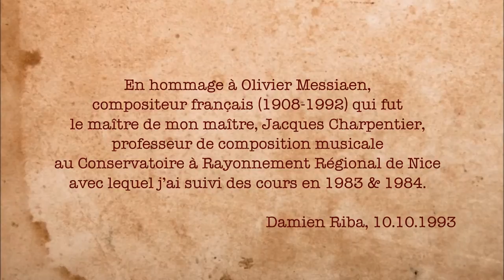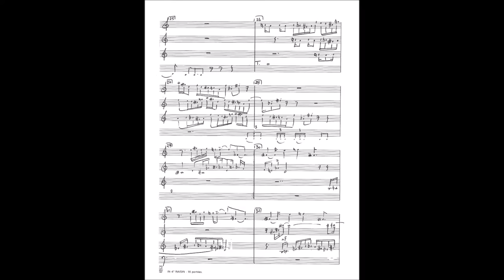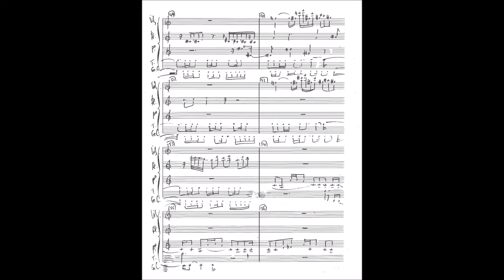Messiah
"En hommage à Olivier Messiaen,
compositeur français (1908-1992) qui fut
le maître de mon maître, Jacques Charpentier,
professeur de composition musicale
au Conservatoire à Rayonnement Régional de Nice
avec lequel j'ai suivi des cours en 1983 & 1984."

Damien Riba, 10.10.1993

Jacques Charpentier est un compositeur et un organiste français né à Paris le 18 octobre 1933. Enfant, il commence seul l'apprentissage de la musique au piano. De 1950 à 1953, il travaille avec Jeanine Rueff, puis part pour l'Inde et s'initie à la musique traditionnelle hindoue, à Bombay et Calcutta. Il y restera dix-huit mois, ce séjour s'avérant décisif pour son évolution musicale à venir. De retour en France, en 1954, il travaille la composition avec Tony Aubin et la philosophie de la musique avec Olivier Messiaen au Conservatoire de Paris. Jacques Charpentier est aussi l'auteur d'ouvrages didactiques sur le chant grégorien et sur la musique de l'Inde. Il est marié à la mezzo-soprano Danielle Vouaux-Charpentier. Il a reçu le Prix Koussewitski en 1966 et le Grand Prix musical de la Ville de Paris en 1978.

Damien Riba est compositeur et instrumentiste. Il a suivi les cours d'écriture musicale dans la classe de Jacques Charpentier au Conservatoire à Rayonnement Régional de la ville de Nice en 1983 et 1984. Il a reçu un prix de composition musicale classique lors du Ier Festival européen de la Jeunesse à Nice en 1985, une nomination au Concours international de création musicale Paris-Cité en 1991 et a obtenu le Lys d'Or au Festicam 2007 décerné par le Photo Ciné Club de la ville de Mougins pour la musique du film "Pays de feuille de vigne" réalisé par Michal Huvar. Il écrit actuellement des musiques pour le théâtre (Cie Les Faux-Semblants, Cie Théâtr'Azur), le cinéma et coopère avec des artistes venus d'horizons variés : Damla Bozkurt, Tyto Tyto, Tereza Holubova, Frédéric Rovarey, Gary Reeves, Kathleen Martin, Sukhwinder Flora, Sarah Shamash...